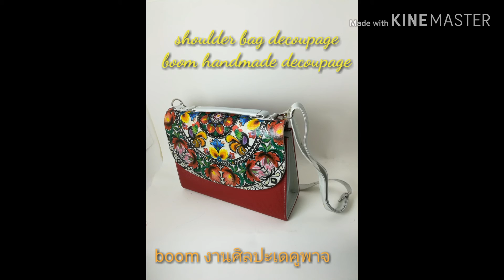decoupage shoulder bag (3)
กระเป๋าสวยด้วยงานศิลปะเดคูพาจ การผนึกภาพด้วยกระดาษแน็ปกิ้น ลงบนชิ้นงาน เพิ่มความสวยงาม ความคลาสสิค